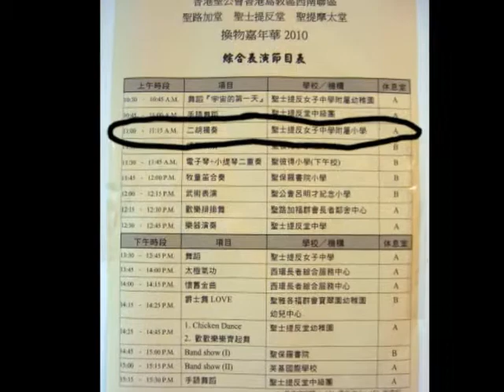二胡演奏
二零一零年十一月六日早上於聖士提反堂中学